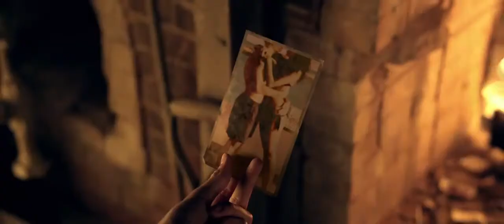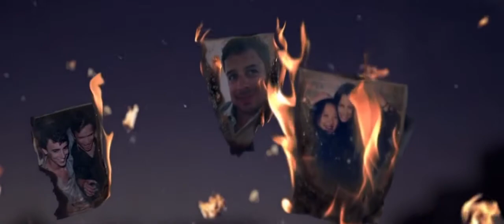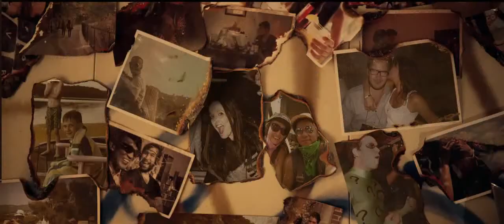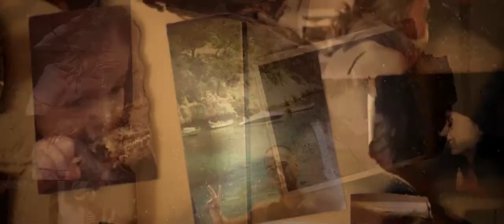TEMPO PERDIDO (remix)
Composição de Renato Russo. Voz de Renato Russo. Remix de Anicio, Danne e Vipp Code Remix, 2018.

(Brazilian Music / BrazilianSong / Música Brasileira / MPB / Eletronic Music / Dance / House / Techno / Pseudo Clipe / Clipe Alternativo / Pseudo Video / Legião Urbana)